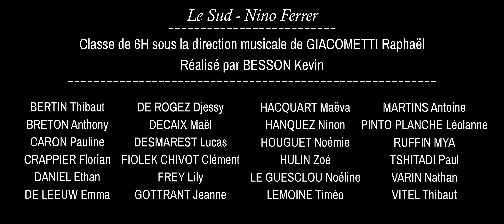Le Sud - Nino Ferrer (Classe de 6H - Collège Louise Michel de Saint-Just-en-Chaussée)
Classe de 6H du Collège Louise Michel (Saint-Just-en-Chaussée) sous la direction musicale de Raphaël Giacometti, professeur d'éducation musicale et chant choral.